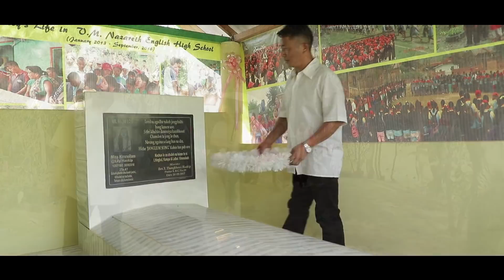Kanao Lily under ma Direction...